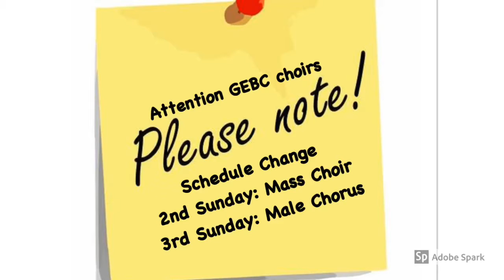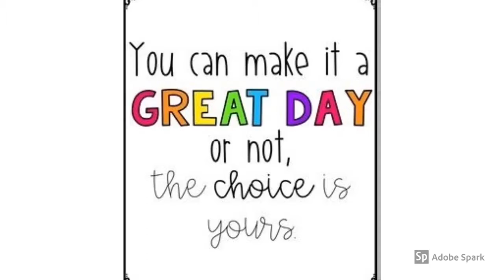GEBC ANNOUNCEMENTS 10/7/2018